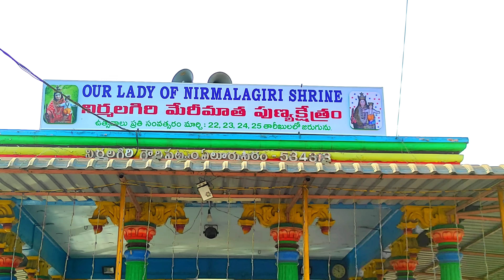నిర్మలగిరి (గౌరిపట్నం) చర్చి పూర్తి విడియో / Nirmalagiri Chruch Shrine / Gouripatnam Church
Fr. Vijaya raju Bavanu,
Catholic
Nirmalagiri church,
Gouripatnam church,